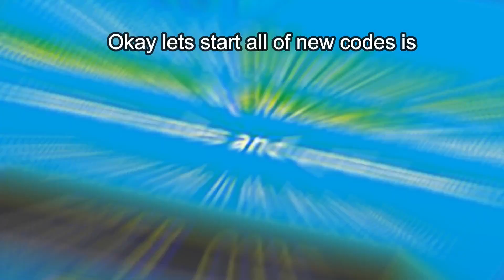[FREE COINS] All New *Secret* Op Codes in Tower Defense Simulator Roblox 2021!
Today, In this video, I show you the All New Codes in Tower Defense Simulator ,👑 *JUNE* UPDATES
. May, New Updates 2021.